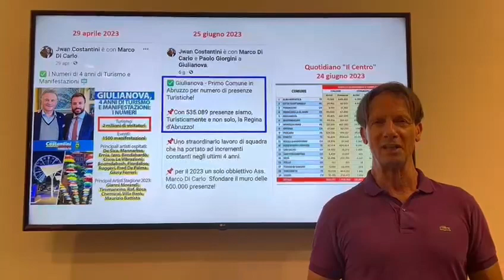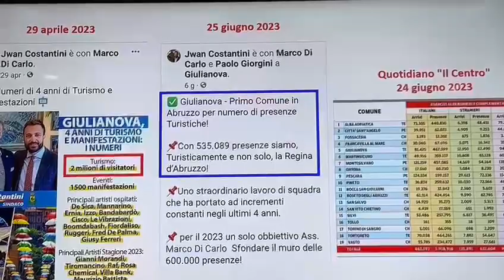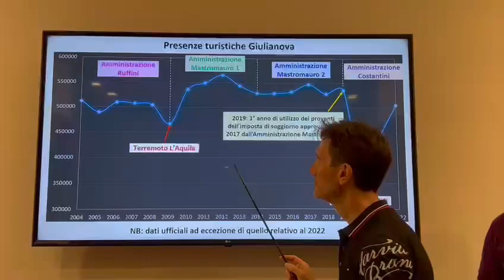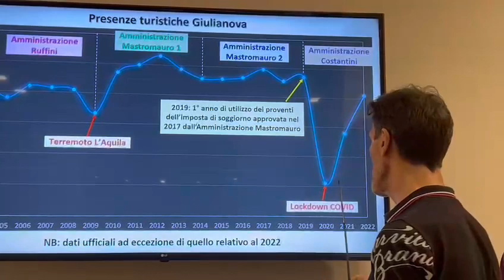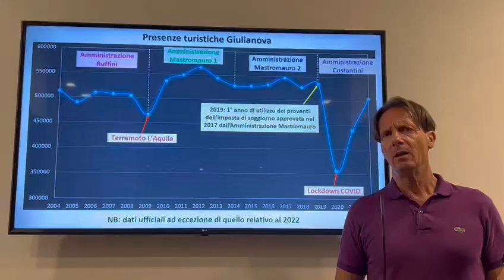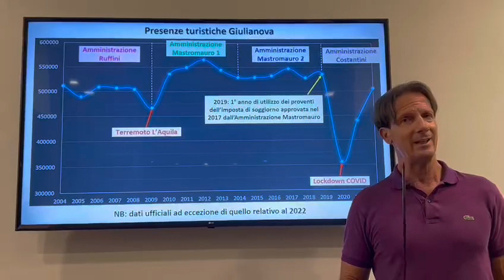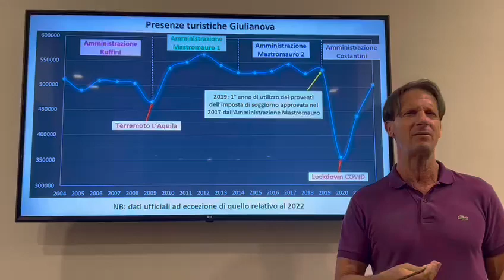Mastromauro: operazione verità sul turismo a Giulianova